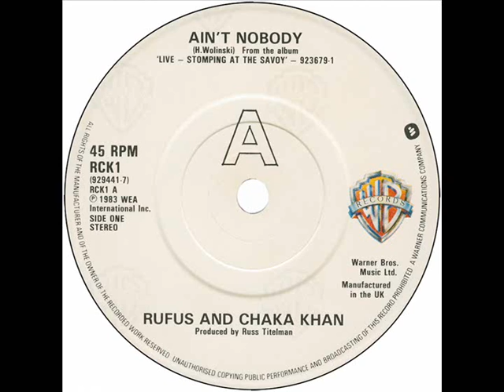Rufus & Chaka Khan - Ain't Nobody (Dj ''S'' Rework)